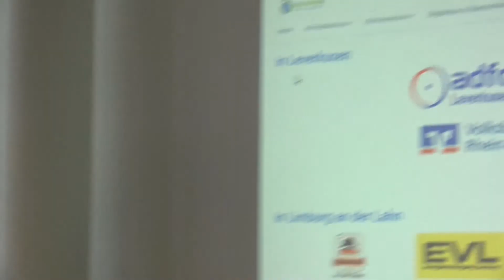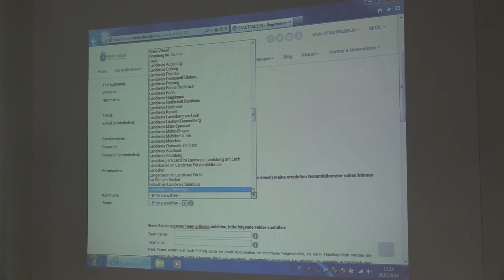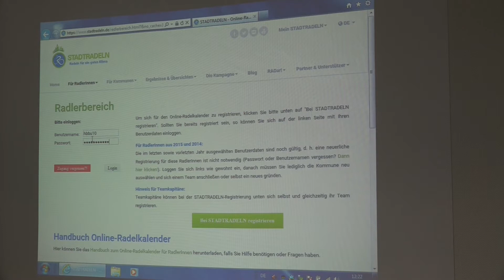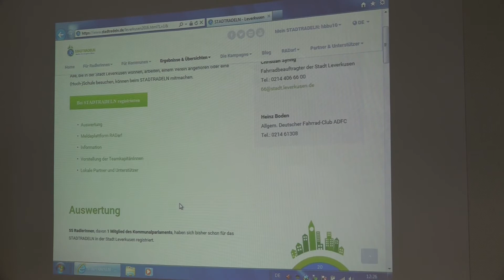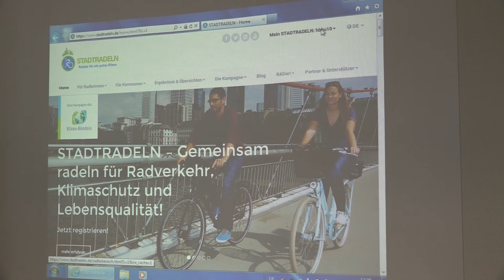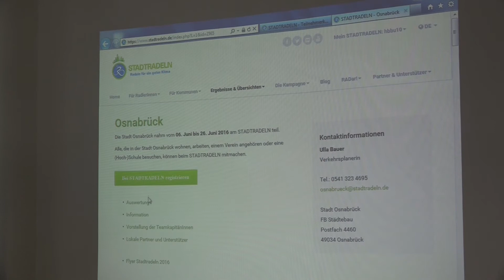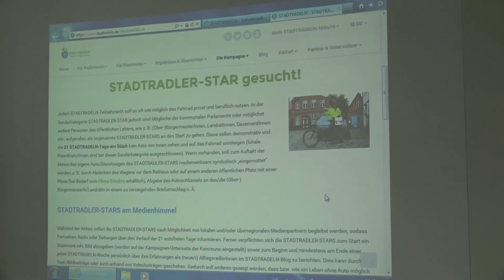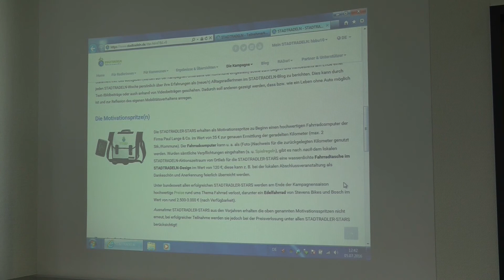Stadtradeln Leverkusen (05.07.2016)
Aufgenommen im Rathaus